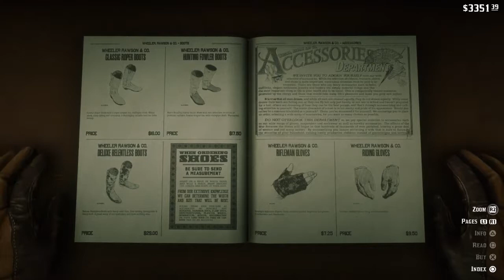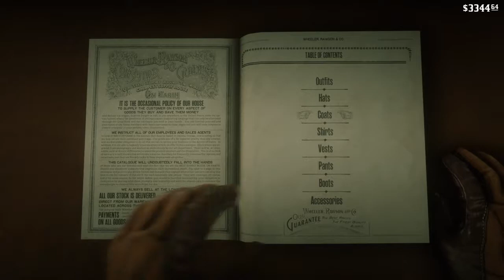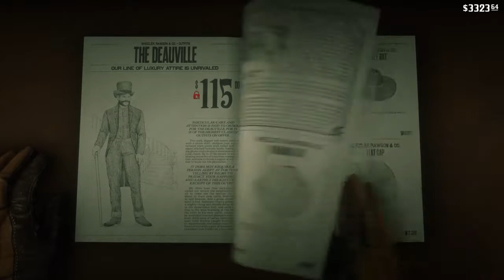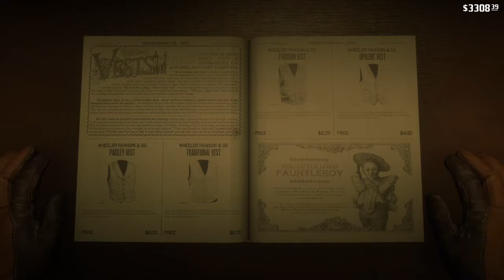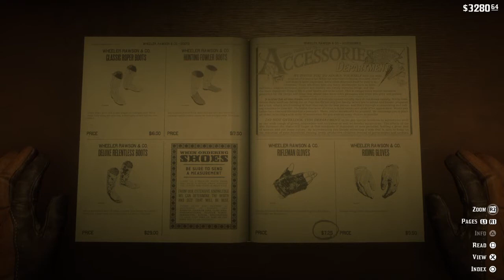RDR 2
Lets finish this game. Yeeeeeeeehhaaaaaww